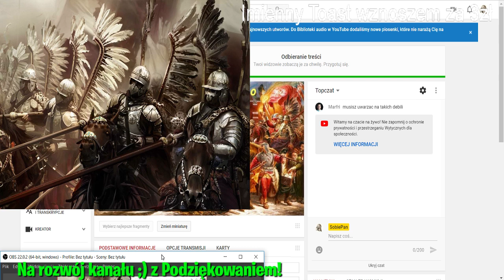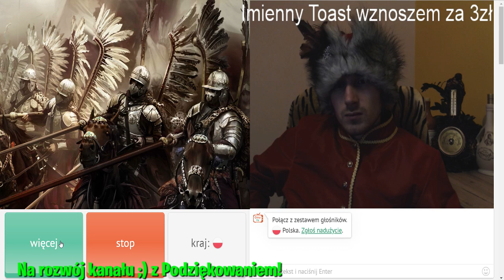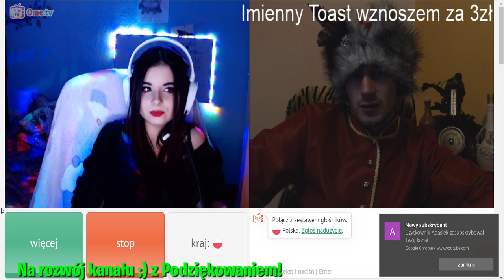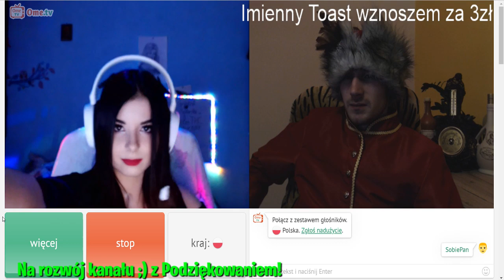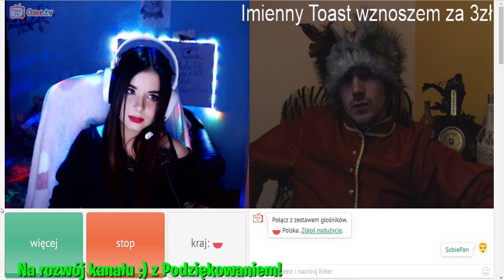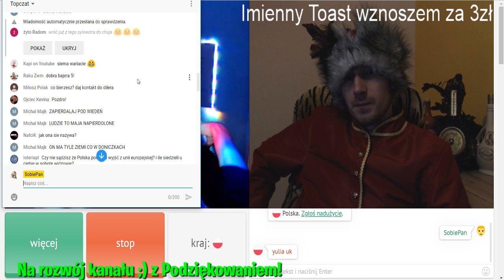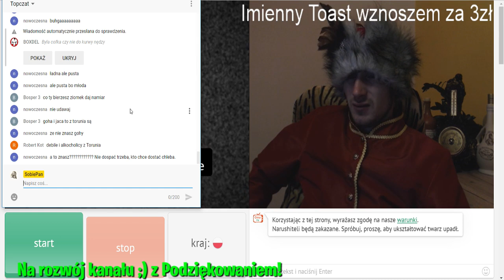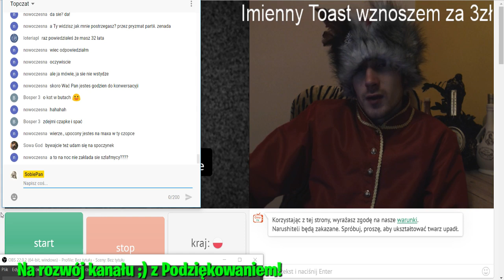Cała rozmowa z YuLiA UK 11:30 - 1:40:15